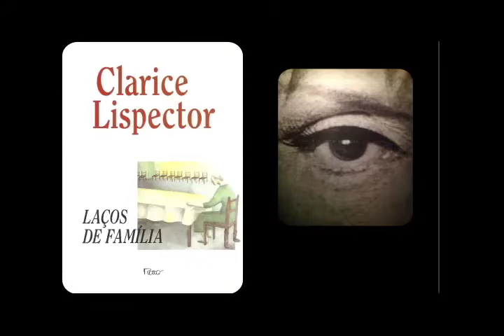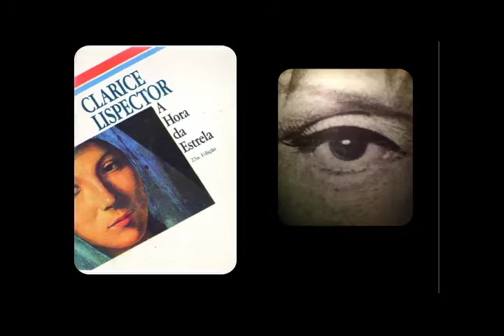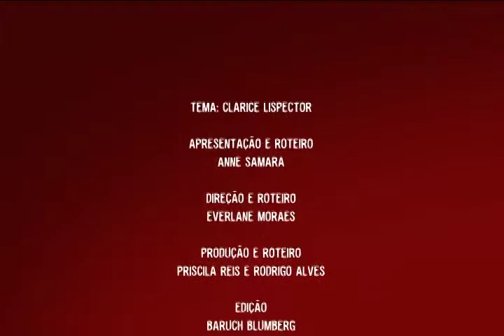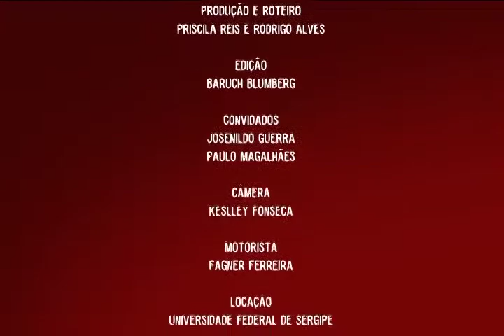PLURAL - CLARICE LISPECTOR | parte 2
Programa Plural - Anne Samara apresenta a vida e obra de Clarice Lispector e entrevista a professora Jussileide Ramos. TV Aperipê canal 2